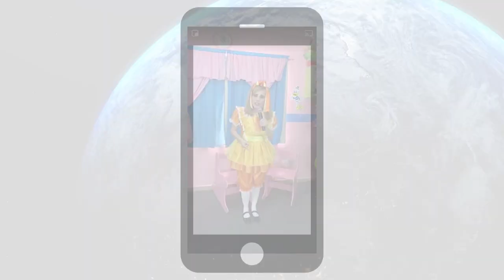Gracias por los primeros 50 programas en vivo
Sigue viendo más vídeos de Muñequitas Elizabeth.

INVÍTANOS A TU FIESTA.

Productora Ejecutuva: Elizabeth Zuñiga L.
Edición y Produccion: Humberto Valle.

¿Quienes somos?

Las Muñequitas han cobrado vida para llevar Alegría, Armonía y Amor a todos los niños y sus familias con sus increíbles aventuras.

Elizabeth, Ana Celia y todas sus hermanitas viven en La Casita de las Muñequitas junto a sus mascotas: Pato Patito, Pulga Traviesa, Grillito Vacilador y el Muñeco Pimpon. Juntos cantan, bailan y aprenden cosas nuevas, hasta que aparece el Zorro Loco para hacerles la vida imposible con sus constantes bromas y travesuras, aunque al final siempre aprende una lección.

Disfruta las nuevas aventuras de las Muñequitas Elizabeth todos los lunes, miércoles y viernes. Y recuerden que; los queremos mucho, mucho y nos gusta estar aquí... ¡Con ustedes!

(P) 2020 Distribuido por UNIMUSIK